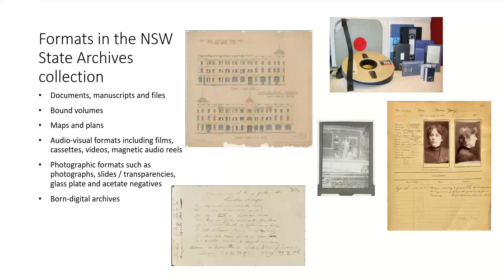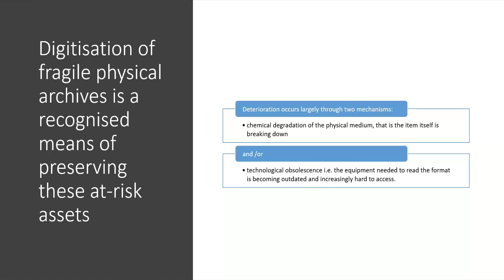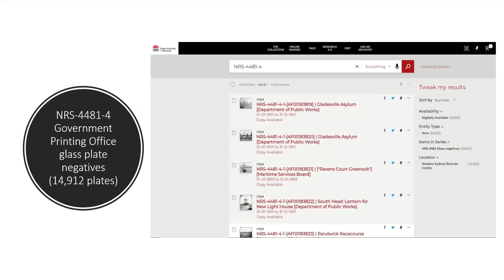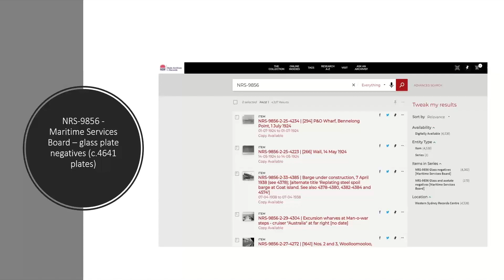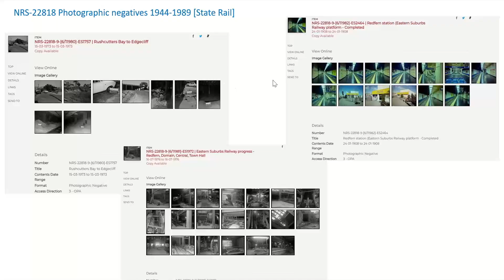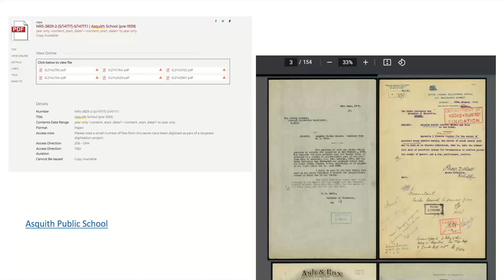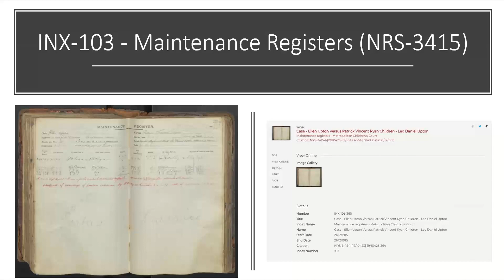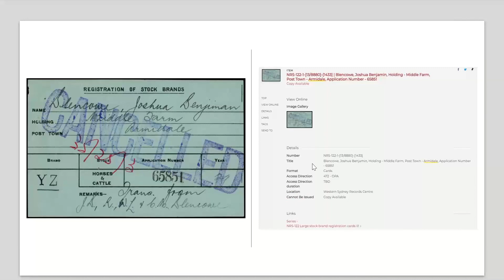Webinar: Digitised records on our website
We've been undertaking a large digitisation project of at-risk material in the State Archives Collection. Find out about the glass plate negatives depicting life in the late 19th and early 20th centuries, our digitised insolvency files and school files.